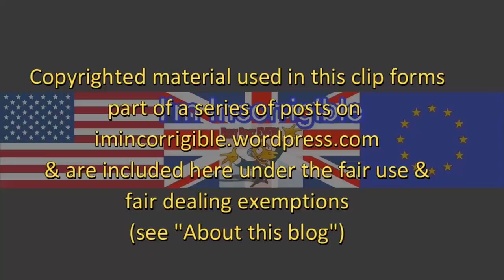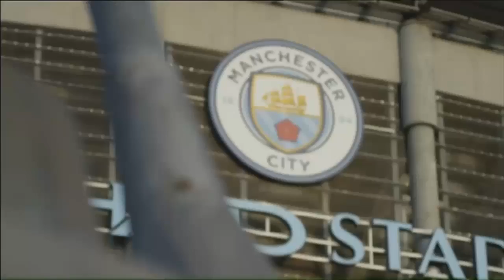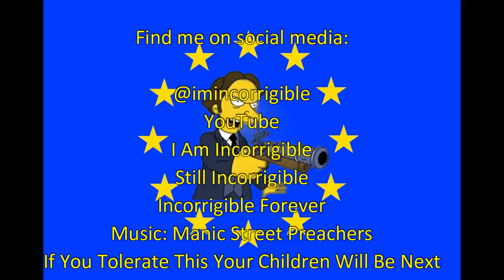Barry Bennell: child rapist football coach "will die in jail"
Sky News, BBC News at Six, ITV Evening News & Channel 4 News 19 February 2018